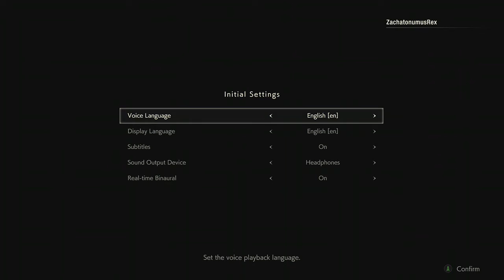Resident Evil 2 Demo Nemesis Voice S.T.A.R.S Easter Egg